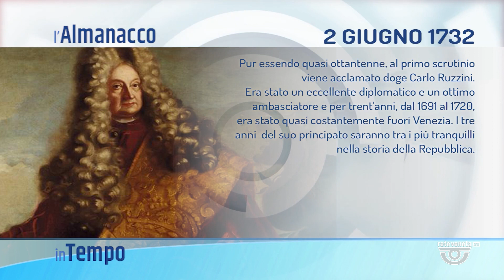IN TEMPO | 02/06/2023